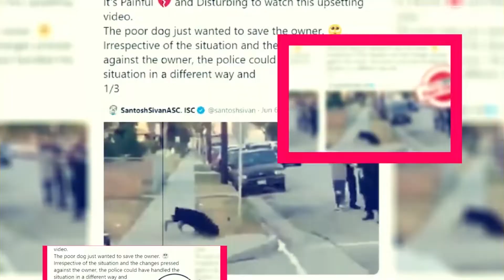Crossing Swords Season 2: Release Date & Much More - Premiere Next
Crossing Swords Season 2: Release Date & Much More
In this video, you are going to get all information related to Crossing Swords Season 2 Release Date|| Cast|| Plot and Updates.